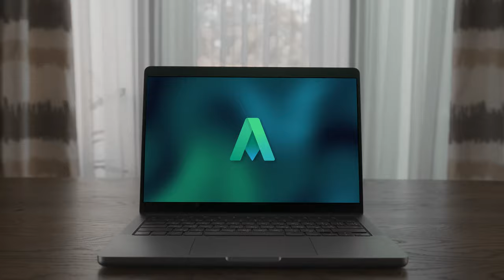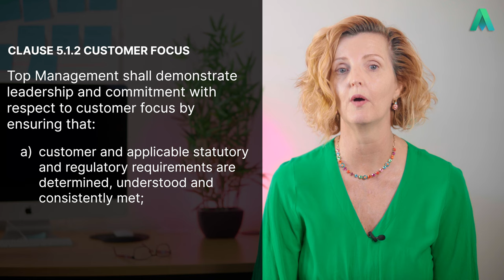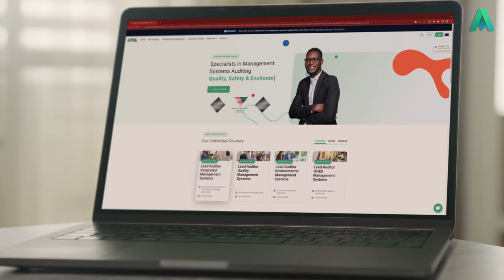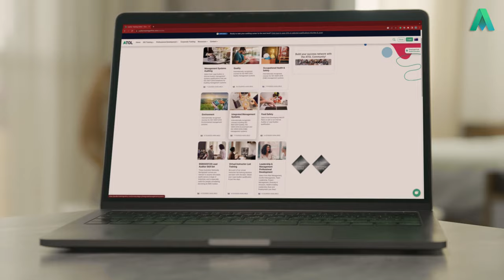ISO 9001 Clause 5.1.2 Customer Focus | Auditor Training Online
In this video, Jackie breaks down Clause 5.1.2 customer focus and turns it into something we can all understand. If there is one thing you want to focus on, its your customer so this video is a MUST watch!